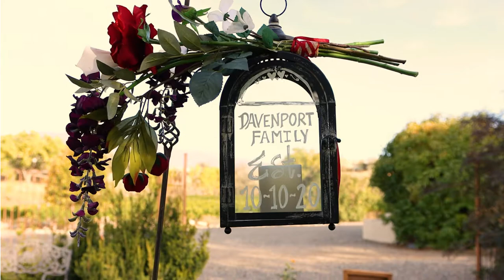Trisha & Adam Wedding at The Wedding House in Palisade Colorado by Lucas Media Productions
A beautiful wedding at The Wedding House in Palisade Colorado. Video Production by Lucas Media Productions.